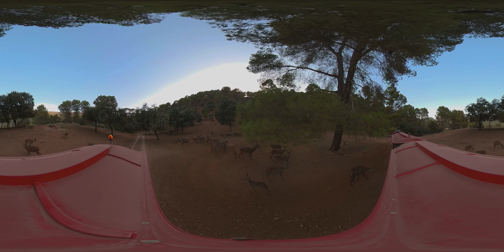Sierra de Cazorla, Segura y las Villas 360º